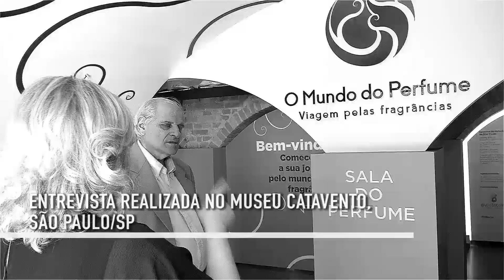Grandes Lideranças do Terceiro Setor - Fundação Grupo Boticário